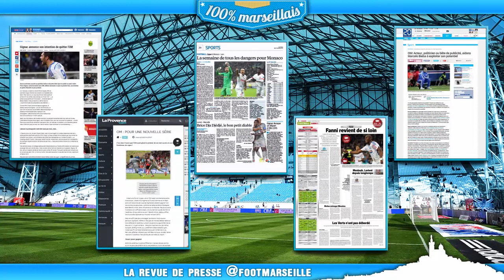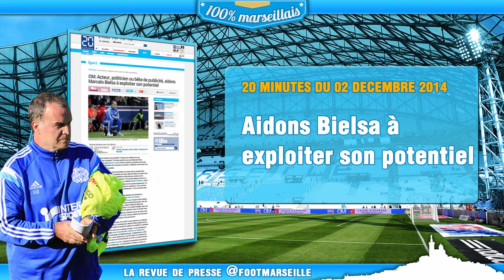Gignac annonce son départ, Fanni revient de loin... La revue de presse de l'Olympique de Marseille !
Retrouvez votre revue de presse du 02 décembre 2014 dédiée à l'Olympique de Marseille ! Le site internet 100% marseillais, Foot Marseille, passe au crible l'actualité phocéenne. Aujourd'hui, retour sur Gignac qui annonce son départ ou sur Fanni qui revient de loin.